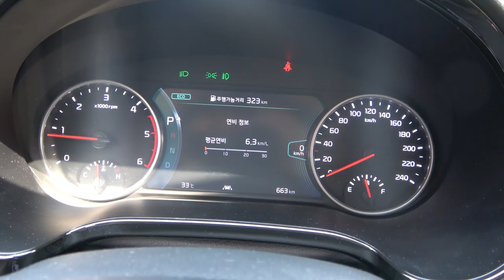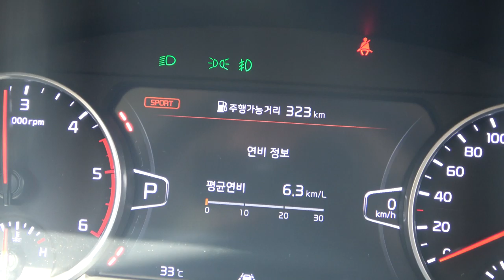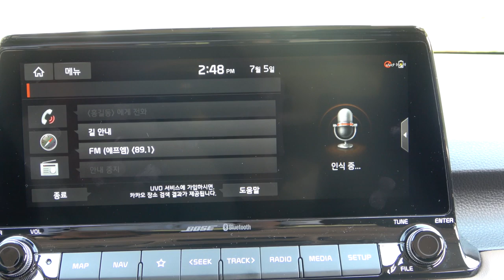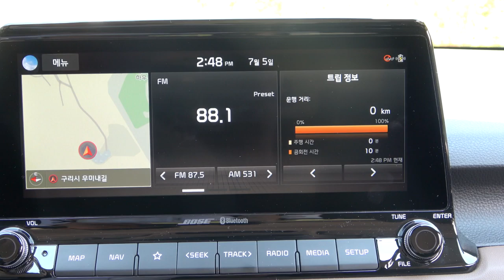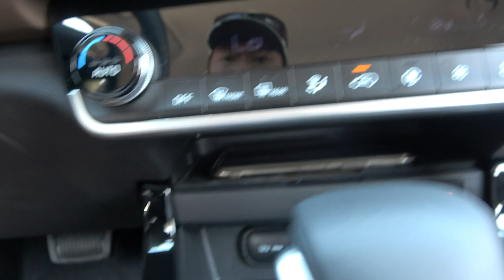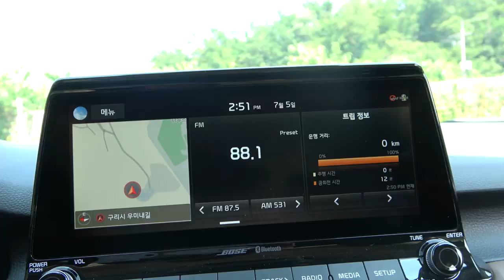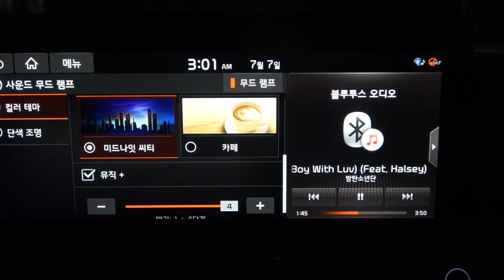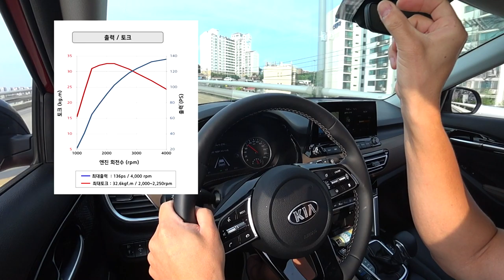기아 셀토스 1.6 디젤 2WD 시승기(Kia Seltos 1.6 diesel 2WD test drive)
셀토스는 기아차 최초의 글로벌 소형 SUV입니다. 스토닉을 통해 쌓은 소비자 데이터를 바탕으로 사이즈는 더 키우고 안팎으로 고급스러운 편의사양을 빠짐없이 챙겼죠. 주행성능은 말할 것도 없고 이름까지 신경을 많이 썼습니다. 스피디(Speedy)라는 영단어와 그리스 신화 속 헤라클레스의 아들인 켈토스(Celtos)를 합쳐 당당하고 강인한 소형 SUV라는 컨셉트를 반영했어요.
바깥에서 바라보면 수평으로 쭉 뻗은 그릴의 선이 헤드램프와 만나 끝까지 이어져 강인하고 대범합니다. 그릴 표면에 다이아몬드 패턴을 넣어 오돌토돌한 입체감을 연출하고 LED 주간주행등까지 한 줄 길게 집어넣어 강렬하죠. 전면 그릴과 램프에서 뿜어져 나온 강인한 인상은 엔진 보닛에 깊이 팬 캐릭터 라인과 C필러에 굵직하게 들어간 크롬 벨트라인으로 이어지며 다부진 실루엣을 드러냅니다. 뒤에는 테일램프를 잇는 크롬 테일게이트 가니쉬와 하단에 자리잡은 스키드 플레이트 그리고 듀얼 머플러팁 장식이 고급감을 더합니다.
셀토스 인테리어는 와이드한 느낌을 강조했던 익스테리어 디자인 언어가 이어져 거칠 것 없이 쭉쭉 뻗었습니다. 넓게 자리잡은 대시보드는 우레탄과 플라스틱을 적절히 섞고 인몰드 스티치까지 적용했죠. 도어패널까지 신경 쓴 티가 뚜렷합니다. 팔이 닿는 암레스트는 가죽을, 눈이 닿는 버튼이나 트위터엔 하이글로시를 섞었고요. 소재의 선택뿐만 아니라 조합과 마감까지 꼼꼼히 챙겼습니다.
셀토스 노블레스의 계기판은 좌우 아날로그 방식의 타코미터와 스피도미터를 두고 가운데 디지털 디스플레이를 갖춰 모든 정보를 일목요연하게 띄웁니다. 드라이브 모드에 따라 화려하게 바뀌진 않고 스포트 모드에서만 RPM의 변화를 그래프로 간단히 보여줍니다. 노블레스 트림은 헤드업 디스플레이와 슈퍼비전 클러스터, 비나 눈을 스스로 감지해 작동하는 에어로타입 와이퍼로 구성된 하이테크 패키지를 선택할 수 있습니다. 또 8개 스피커와 외장앰프 10.25인치 내비게이션으로 이뤄진 보스 프리미엄 사운드 팩도 추가할 수 있고요.
셀토스 노블레스의 센터페시아 상단에 자리잡은 센터디스플레이는 가로로 깁니다. 계기판과 높이도 비슷해 시선이동을 많이 하지 않더라도 눈에 잘 들어오죠. 센터페시아 버튼의 배치나 조작감도 나무랄 데가 없습니다. 공조장치는 독립식은 아니지만 3단계로 조절할 수 있는 풀오토 에어컨이 들어갔습니다. 시선을 좀 더 아래로 옮기면 기어노브 주변에 생소한 다이얼이 있습니다. 드라이브 셀렉터와 트랙션 셀렉터를 합친 트랙션 모드입니다. SUV답게 전지형 주행이 가능할 뿐만 아니라 다이내믹하거나 고효율주행까지 선택할 수 있게 했어요.
눈에 띄는 것은 울룩불룩한 스피커의 가공입니다. 사운드에 반응해 밝기가 달라지는 사운드 무드 램프가 들어갔어요. 이 램프는 대시보드에 들어간 앰비언트 라이트와 함께 깜박거리거나 밝기를 달리하며 운전 재미를 한껏 북돋습니다. 스마트 디스플레이 오디오라 일컫는 옵션인데 노블레스는 기본사양이고 하위 트림에서는 추가할 수 있습니다.
셀토스의 공간은 동급을 뛰어넘습니다. 1열 레그룸, 헤드룸, 숄더룸이 각각 1051×1409×1017mm입니다. 2열 거주성은 더욱 쾌적하죠. 레그룸, 헤드룸, 숄더룸이 각각 965×1395×975mm입니다. 등받이 기울기를 두 단계로 조절할 수 있어 2열 숄더룸을 27~32도까지 조절할 수 있죠. 트렁크도 넓습니다. 바닥에 확장할 수 있는 별도의 매직 트레이가 있고 용량은 498L(2열 시트 세웠을 경우)입니다.
셀토스에 들어간 1.6 터보 디젤 엔진은 최고출력이 136마력이고 최대토크가 32.6kg.m입니다. 다소 높지 않은 수치지만 주행 중에 힘에 부치거나 아쉽다고 느껴지는 순간은 없습니다. 재밌는 건 최대토크가 나오는 구간이 2000~2250rpm에 불과하다는 것이에요. 하지만 엔진에 맞물린 7단 DCT변속기가 엔진이 가장 달콤하게 도는 회전수를 귀신같이 찾아내 맞물리는 까닭에 운전이 재밌습니다. 또 야무진 하체도 펀 드라이빙에 기여하는 요소고요. SUV라는 형태상 꼬부랑길에선 앞뒤 양 옆으로 흔들릴 수밖에 없는데 적당히 탄탄한 서스펜션과 단단한 차체 강성을 바탕으로 셀토스는 주행안정성이 상당합니다. 아무리 소형 SUV라지만 이렇게 경쾌한 몸놀림을 보일 줄 몰랐어요.
또, 한가지 셀토스에서 놀란 부분은 소음과 진동이 현저히 적다는 것입니다. 엔진룸, 노면, 외부에서 들어오는 불쾌한 것들이 상당부분 걸러졌어요. 셀토스의 NVH대응은 소형 SUV의 기준을 훌쩍 넘어섰습니다.
너무 칭찬일색이죠? 그만큼 셀토스는 비쌉니다. 1900만원에서 시작하는데 모두 집어넣으면 스포티지에 육박하는 수준이죠. 기본기는 충분하니까 딱 필요한 옵션만 넣어 선택해야 합니다. 셀토스에서 추천하는 옵션은 노블레스 트림에 보스 프리미엄 사운드 팩입니다.

셀토스 1.6 디젤
엔진
I4 디젤 터보
배기량 1598cc

섀시
서스펜션 앞/뒤 스트럿/토션빔
브레이크 앞/뒤 V디스크
스티어링 랙&피니언
타이어 앞, 뒤 235/45 18

크기
연료탱크 NA
트렁크 용량 498L

성능
0-100km/h 가속 NA
최고속도(km/h) NA
공인연비(복합/도심/고속) 16.4~17.6km/L
이산화탄소 배출량 105~113g/km